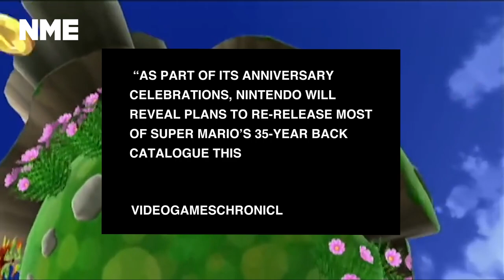Are Mario remakes on Switch around the corner?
Leaks and rumours suggest we’re getting classic 3D Mario games remastered in order to bring them to Switch, but when? It appears COVID-19 has had a hand in that...